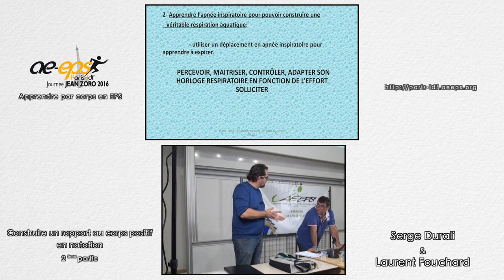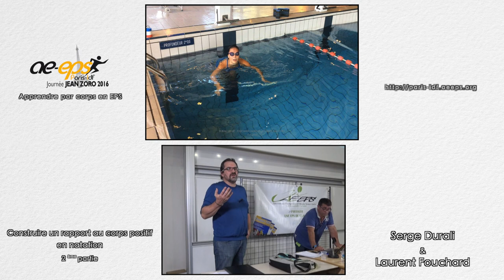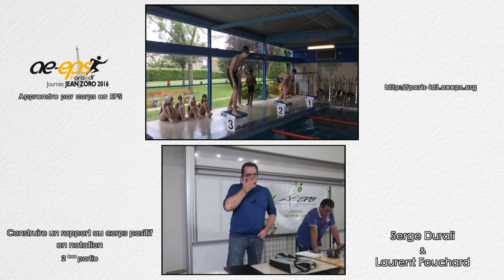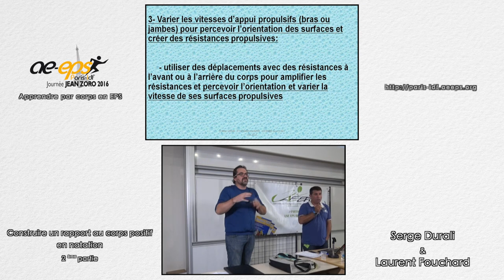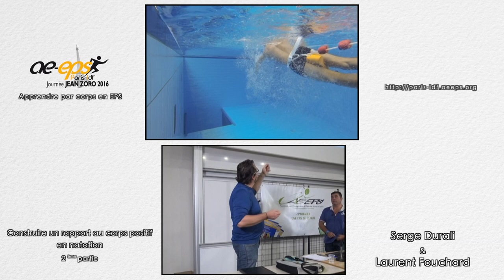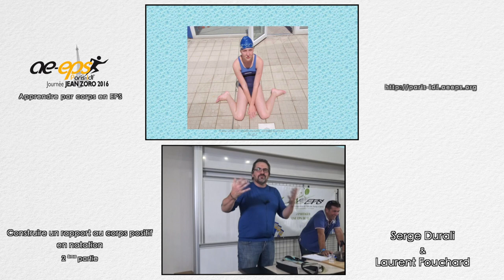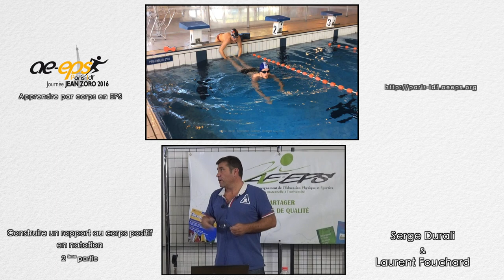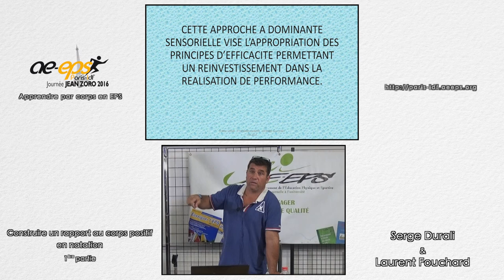S. Durali & L. Fouchard : « Construire un rapport positif au corps [...] » (JJZ 2016) – Partie 2/2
⇒ Apprendre l’apnée inspiratoire pour pouvoir construire une véritable respiration aquatique
⇒ Varier les vitesses d’appuis propulsifs (bras ou jambes) pour percevoir l’orientation des surfaces et créer des résistances propulsives
⇒ Varier les vitesses d’exécution pour apprendre des coordinations complexes, bras-bras, bras-tête en crawl par exemple

Cette vidéo présente la 1ère partie de l'exposé de Serge Durali et Laurent Fouchard : « Construire un rapport positif au corps en natation » à la Journée Jean Zoro 2016 « Apprendre par corps en EPS ». Cette rencontre a été organisée par la Régionale Paris-ÎdF de l'AE-EPS samedi 1er octobre 2016 (UFR STAPS de l'Université Paris Ouest Nanterre La Défense).
S. Durali est professeur agrégé d'EPS à l'UFR STAPS de Paris 13 - Bobigny. L. Fouchard est professeur agrégé d'EPS à l'ÉSPÉ de Créteil.